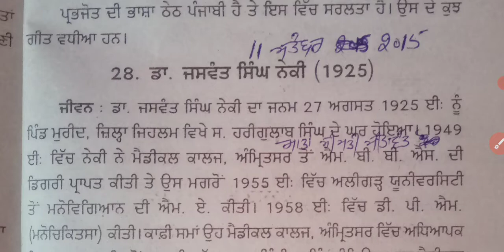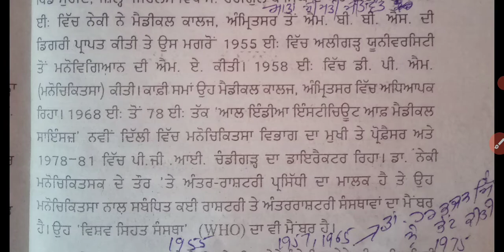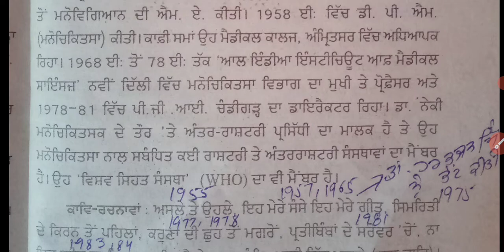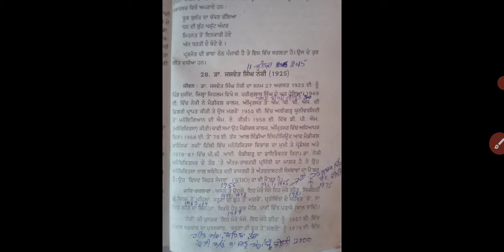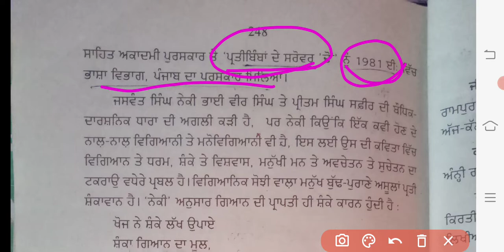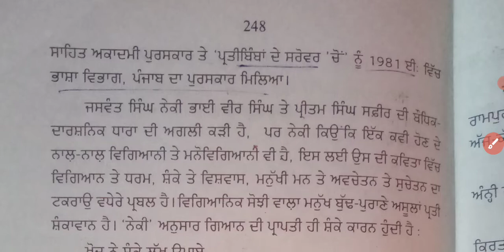Jaswant singh neki master cadre punjabi ugc net punjabi TGT punjabi